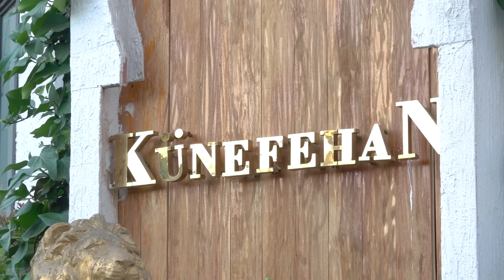World's Best Kunefe | Turkish Desserts Heaven in Gaziantep | Turkish Street Food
Welcome To Kebab Baba Channel Your Taste Guide In Turkey

Want to eat here too?
Künefe Han Gaziantep - Turkey
0:00-0:30 Intro
0:31-8:08 Künfe
8:08-16:22 Katmer